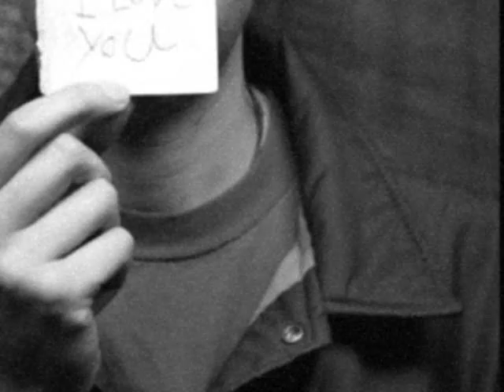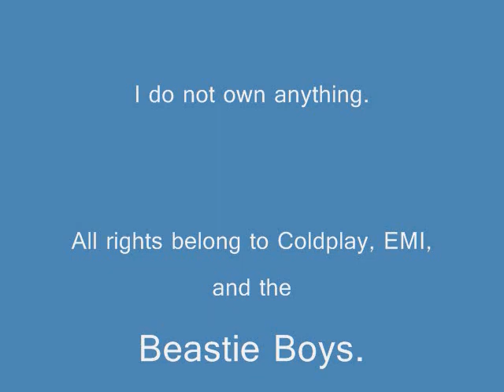Tribute to Adam Yauch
This is my first attempt at a movie and it's an honor that my first movie be a tribute to MCA Adam Yauch on the upcoming one year mark of his passing.

This movie was made for memorial purposes only.  The song is "Warning Sign" by Coldplay and is owned by Coldplay and EMI.  The photos came mostly from the Beastie Boys Gallery, various Tumblr sites, and the internet.  The video clips are from Beastie Boys Videos and interviews.

I beg with all that I have to EMI, Coldplay, and Youtube that I be allowed to post this, as it.  I just want to honor a man that brought us so much and cared so deeply for others.

I chose the song "Warning Sign" by Coldplay because I always felt it described how I feel about Adam.  Although he was always my favorite Beastie, throughout their career, I didn't follow as much as I was raising my family and living life in general.  I always loved any new song and video, but I never really KNEW them.

After Yauch's death, I paid attention again and was so impressed at what he and the Boys became. but I missed the good part...the part of loving the Beasties and Adam Yauch while we shared the same planet.

But I honor you, MCA, for gift that you were to us and the World.  May your next life be as full of the joy you brought us here.

Namaste, sweet man!